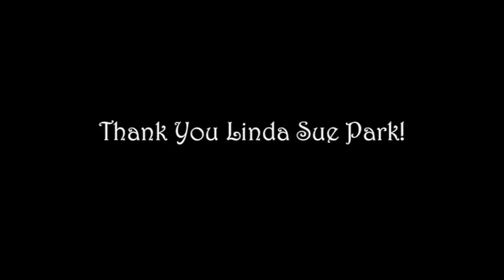BBL Students Sing for Linda Sue Park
February 2015: Third grade serenades Linda Sue Park with the Korean song Arirang! Lead by Ms. SooJin Choi Kim and accompanied by Dr. Bruce Ballard on the kayagum.